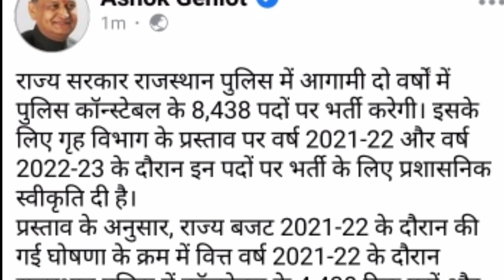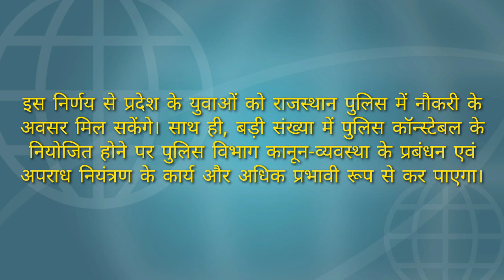राजस्थान पुलिस के 8,438 पदों के लिए भर्ती जल्द शुरू होने वाली है। अशोक गहलोत ने की घोषणा 2021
new vacancy

2021 vacancy

new post